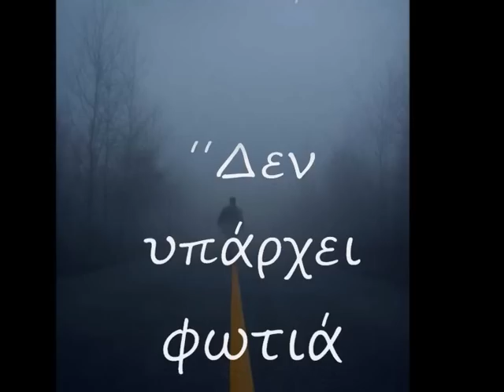Θέμης Ανδρεάδης '' Δεν υπάρχει φωτιά για καλό ''/Official Audio Release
Μουσική - Ερμηνεία
Θέμης Ανδρεάδης
Στίχοι
Λάζαρος Μπίκας
απο το άλμπουμ '' Σαν Ξαφνικό Ταξίδι''
Ενορχήστρωση
Τάσος Καρακατσάνης
Παραγωγή
Θ. Ανδρεάδης
1η κυκλοφορία 1982 Δ.Σ.Κ
2η κυκλοφορία 2003 Protasis

Φεύγουν στο φως τής αυγής
ας ήταν να μην τους δει κανείς
και μένει μόνο, δυστυχώς, στεναγμός,
έρχονται το δειλινό,
έχασε κάποιος τον γυρισμό,
το φως τού στέλνει, ευτυχώς, ο ουρανός.

Δυστυχώς, δεν υπάρχει φωτιά για καλό,
δυστυχώς,
κι ευτυχώς που υπάρχει νερό,
δώσ’ μου, κόσμε, να πιω.

Φεύγουν, ποιος ξέρει για πού,
ένα αντίο κι ο νους τρέχει αλλού,
αδειάζει όλος ο σταθμός, δυστυχώς,
έρχονται πίσω ξανά,
μα αυτός που έφυγε δε γυρνά,
τα σβήνει όλα, ευτυχώς, ο καιρός.